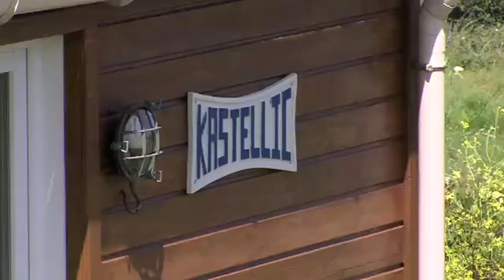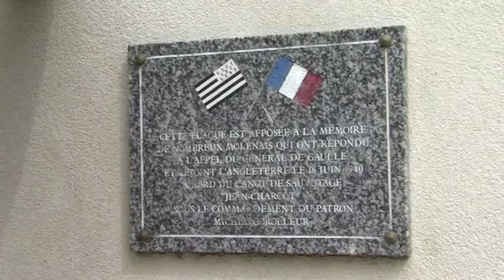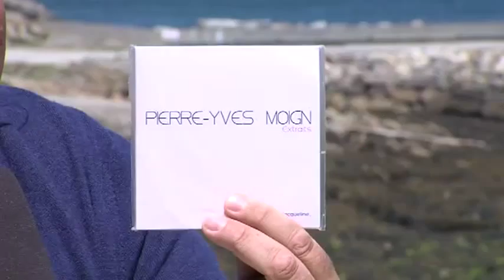Molène, documentaire, juin 2012